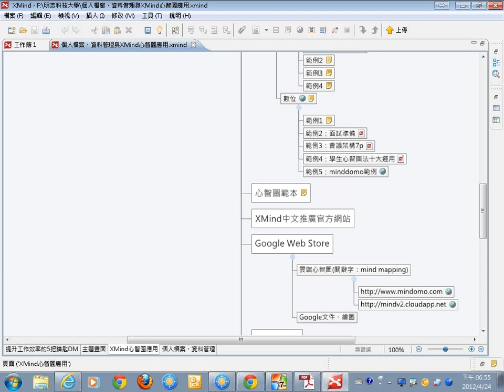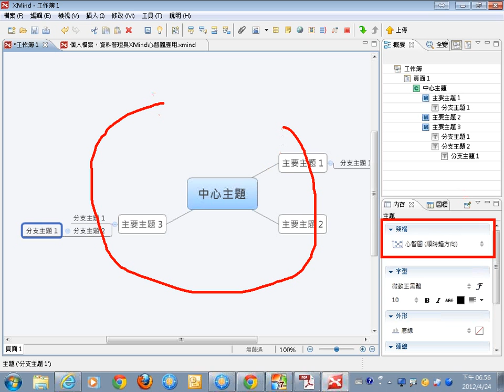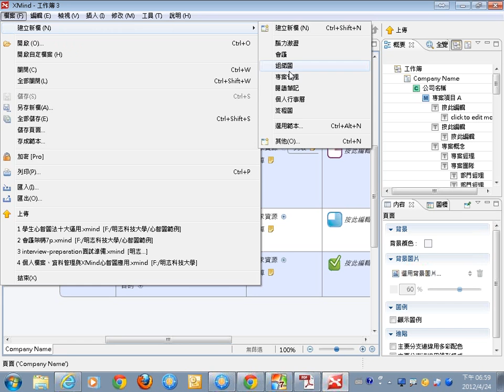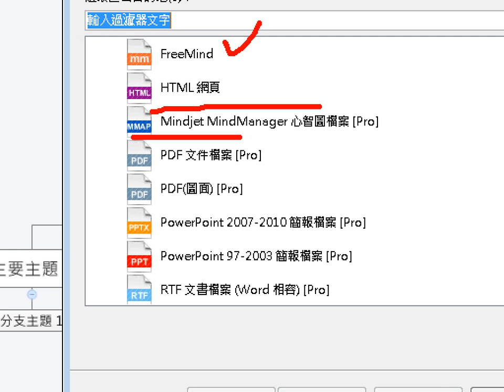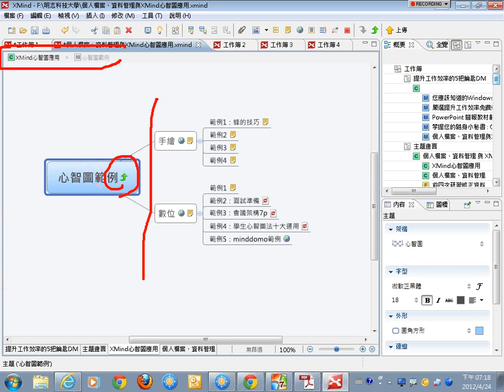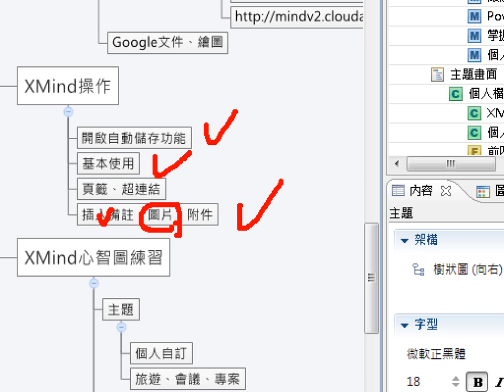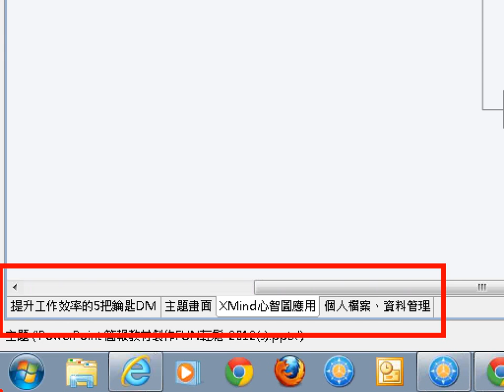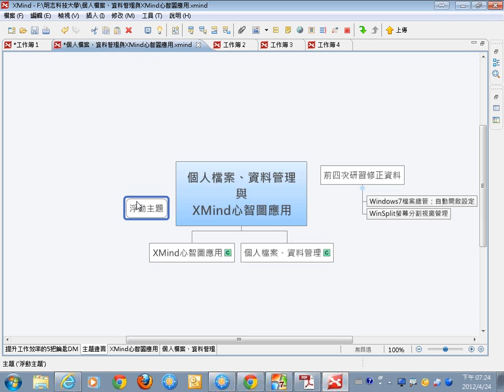05心智圖範本與XMind基本操作-1.wmv